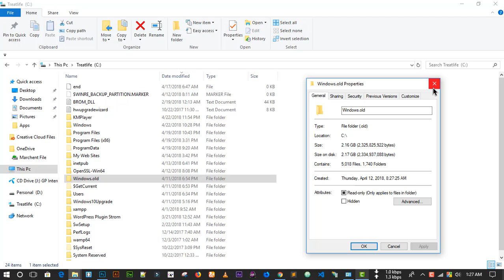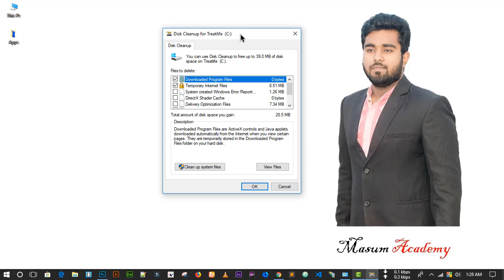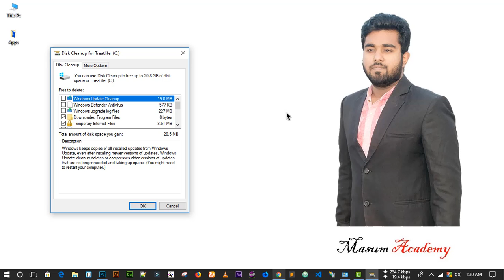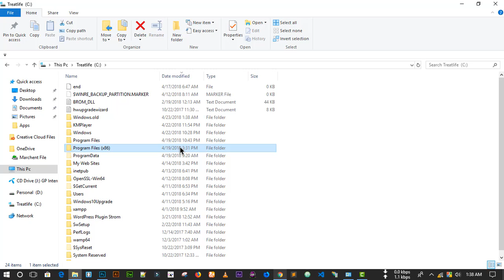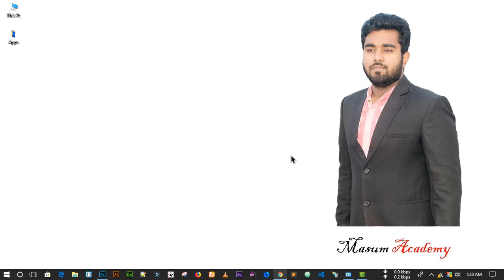How To Delete Windows.old Folder And Files (Windows 10)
In this video, I am going to show you after updating windows 10, how to delete Windows.Old folder and files.